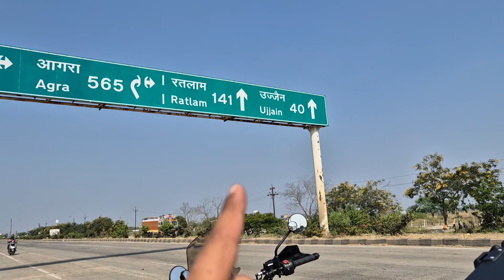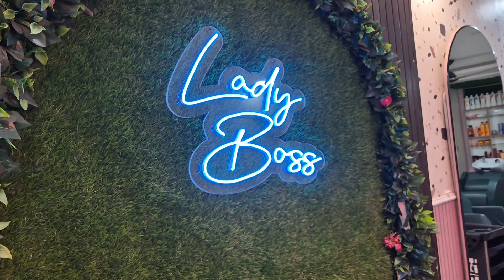Bhopal To Ujjain Mahakal First Solo Bike Ride On My Himalayan450